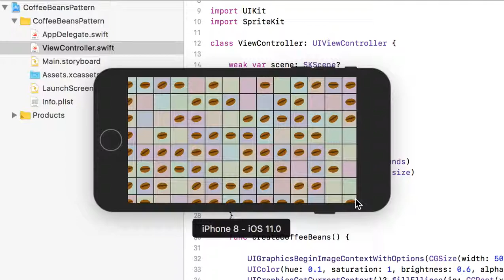Today's iOS sample no.1745 coffee beans pattern